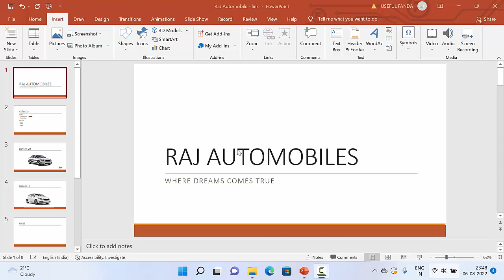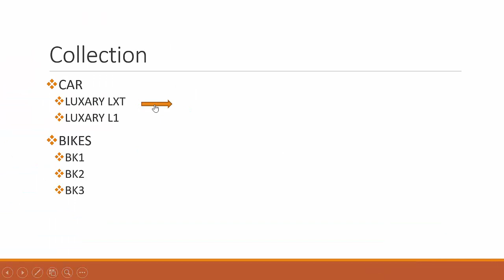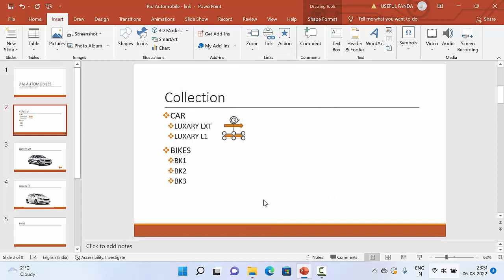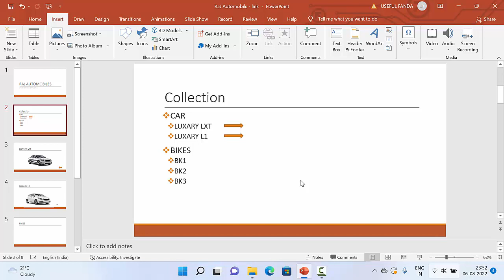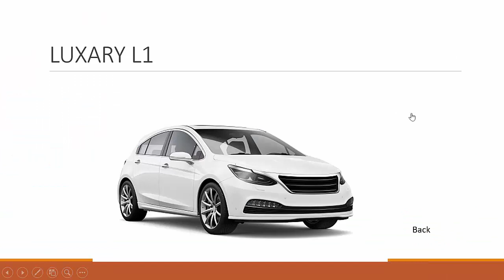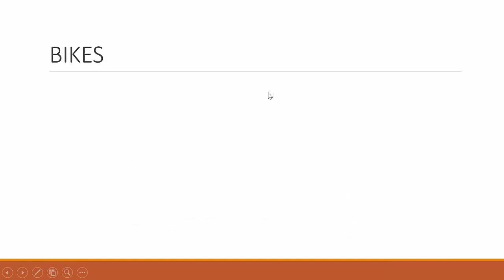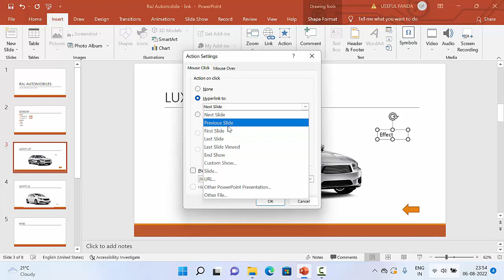How to use Action in Power Point Presentation to link Slides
This Video show How To use Action in Power Point Presentation to link Slides , make hyperlinks, give sound effects and link any programs